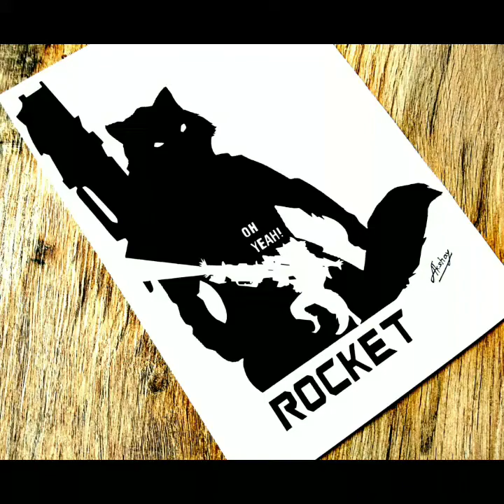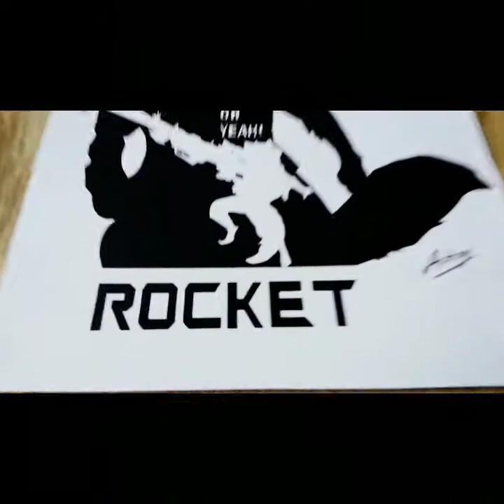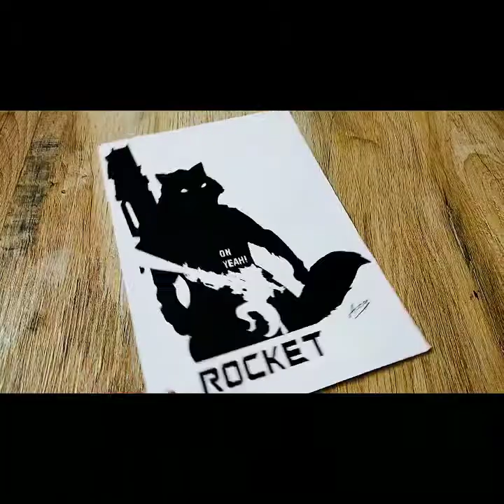How To Draw Rocket Raccoon | Guardians Of The Galaxy | Marvel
How To Draw Rocket Raccoon
Guardians Of The Galaxy
Marvel - Marvel Comic Character
Rocket Raccoon Silhouette Drawing
Rocket Raccoon Stencil Drawing
Trick Art for kids and adults

drawing rocket raccoon
rocket raccoon drawing
drawing rocket raccoon for beginners
how to draw rocket raccoon step by step
how to draw rocket raccoon easy
how to draw rocket raccoon step by step for kids
rocket raccoon drawing step by step
how to draw rocket raccoon for kids
how to draw rocket raccoon from guardians of the galaxy
how to draw rocket raccoon face